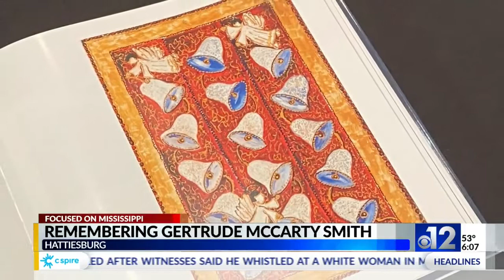Focused on Mississippi: Gertrude McCarty Smith’s work on display